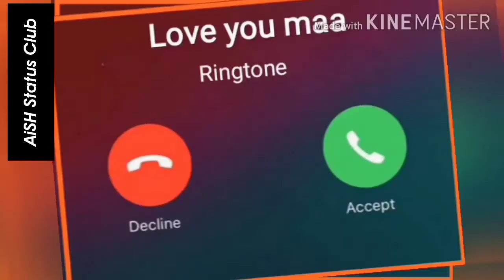Mai tera ladla ringtone || Maa ringtone || best maa ringtone || maa o meri maa ringtone